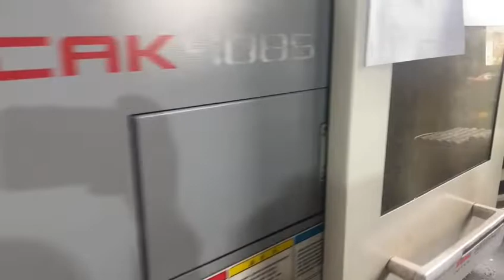CNC Process for Shaft _ Olympic Bar